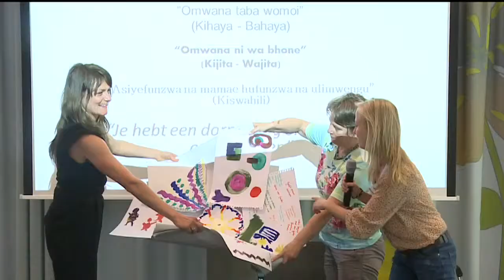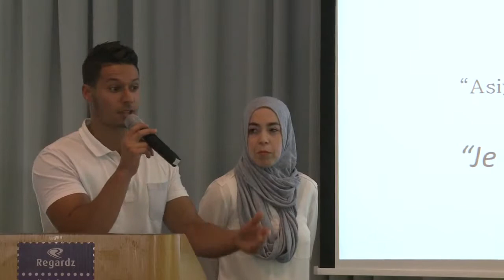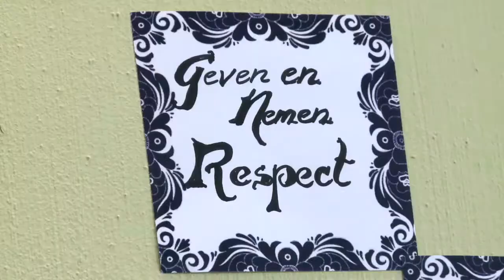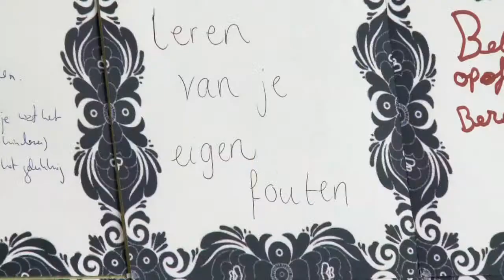Inspiratieochtend Wijkacademies Opvoeden 2014